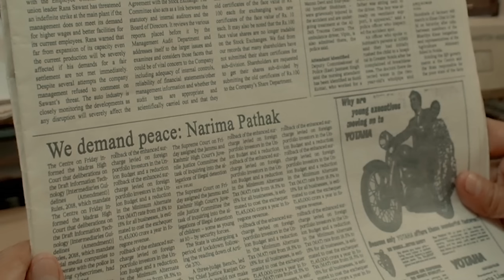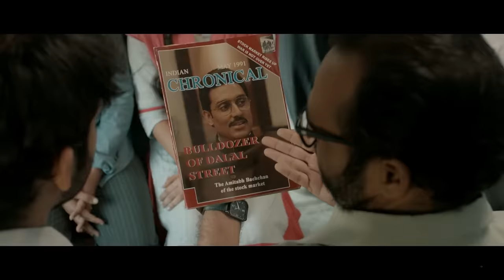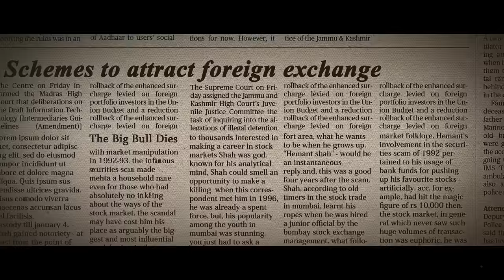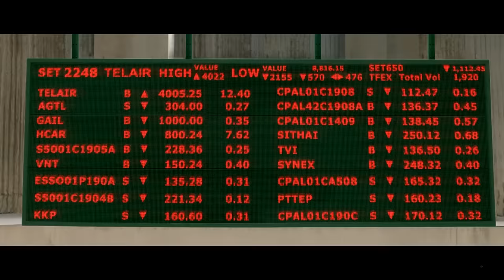The Big Bull : REWIND | YBP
The Big Bull : REWIND | Yogi Baba Productions

Written By: Yogesh Sharma
Voice By: Rajeev Kumar
Edited By: Yogesh Sharma, Anmol Kapoor
Background Score: Rajeev Kumar
Mixing & Mastering: Anmol Kapoor
Thumbnail By : @zakxrrrr